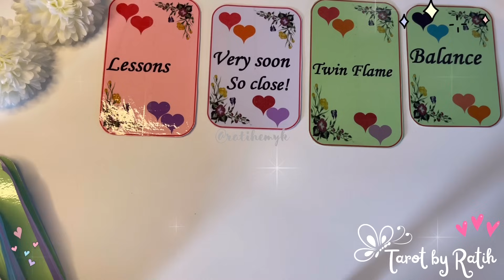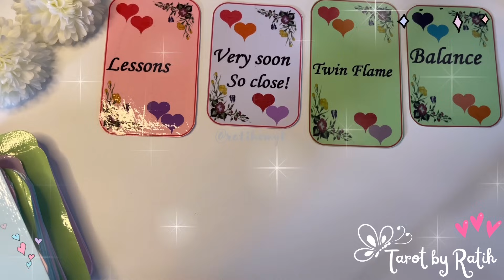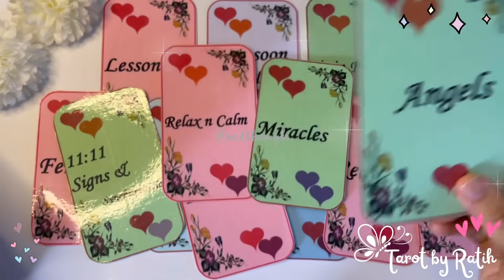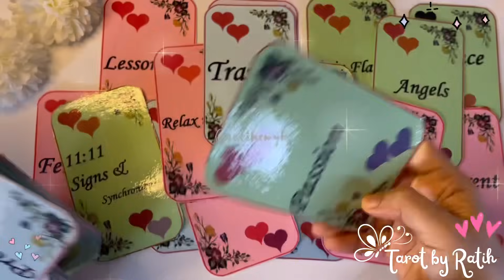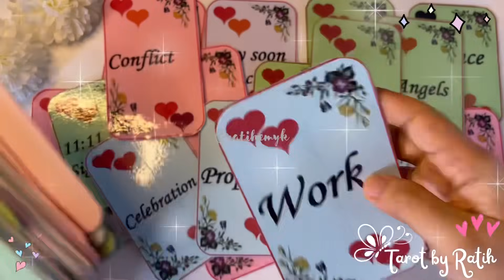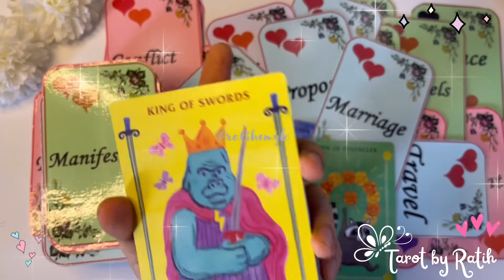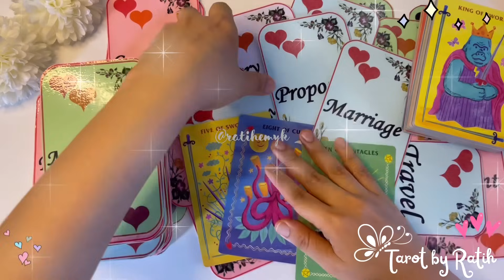✨ 👀 WOWW MANIFESTASI PERAYAAAN PERNIKAHAN BAHAGIAMU YANG SEMAKIN DEKAT, PASANGAN HIDUP SEJATI ❤️💍✨